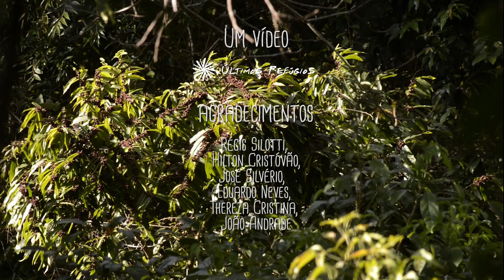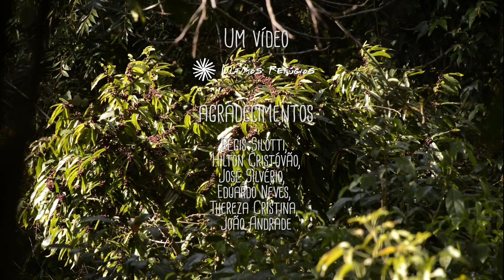CUSPIDOR-DE-MASCARA-PRETA NO ENTORNO DA REBIO DE 2 BOCAS - Fotografando Natureza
Participação especial: Cuspidor-de-máscara-preta (Conopophaga melanops) fêmea.
Vídeo gravado durante o evento "Aves na festa das centenas", promovido por participantes do COA-ES (Clube de Observadores de Aves do Espírito Santo). A Reserva Biológica de Duas Bocas é uma Unidade de Conservação de proteção integral, onde só é permitida a pesquisa cientifica e educação ambiental. Assim, fizemos nossa passarinhada no entorno da Rebio, tomando todo o cuidado para não ultrapassar seus limites e não infringir nenhuma regra. Porém, para os animais, não existem barreiras criadas pelos homens, fazendo com que pudéssemos nos maravilhar com toda a riqueza da Reserva nas áreas verdes em seus arredores.

Participantes: Régis Silotti, Hilton Cristóvão, Eduardo Neves, Thereza Cristina, Silvério, João Andrade e Leonardo Merçon

Music
1 - Rural Stride - Josh Kirsch | Media Right Productions

* Para saber mais detalhes sobre o Instituto Últimos Refúgios e seus projetos, acesse e